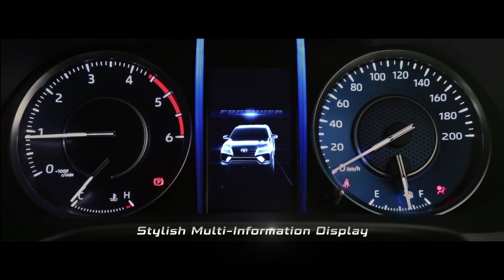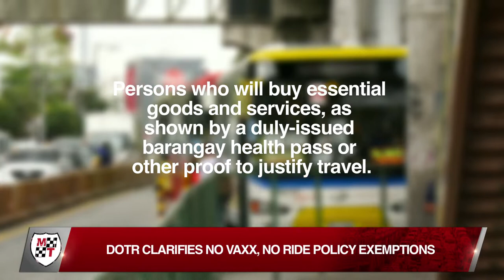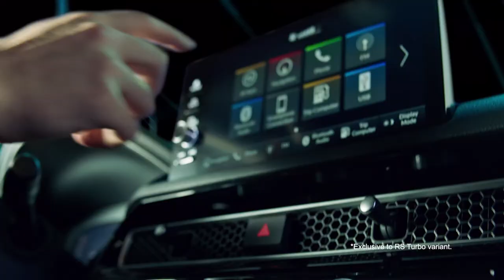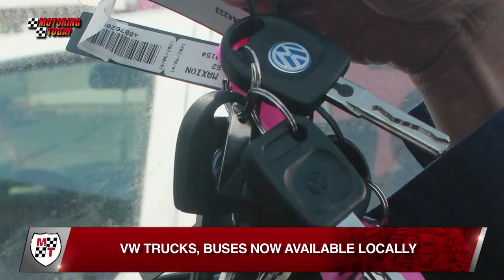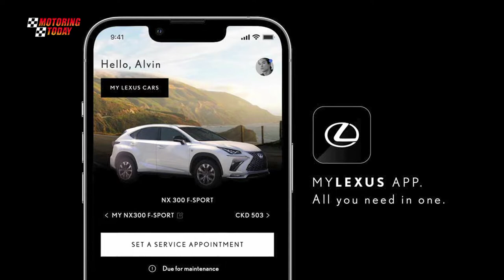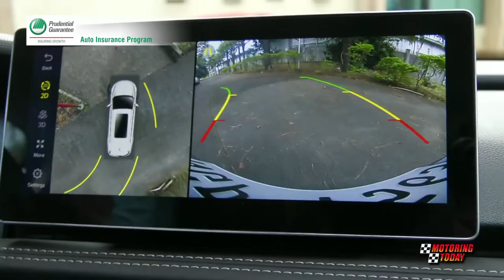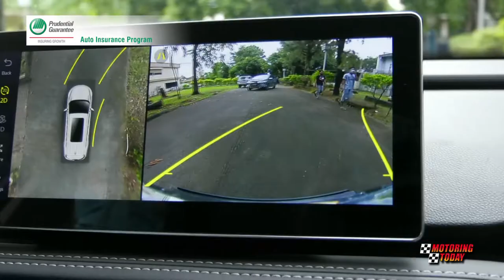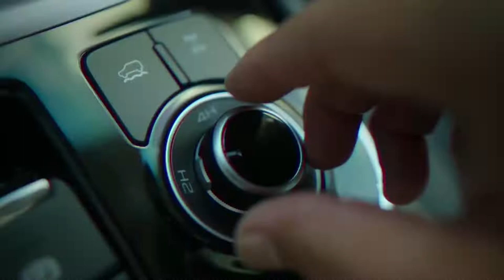HD Motoring Today January 30, 2022 FULL EP